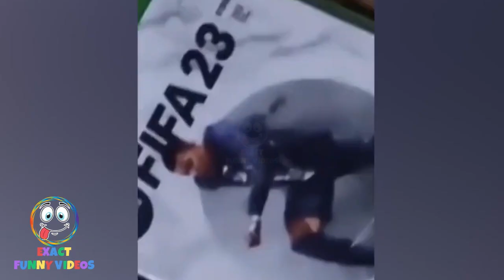Girls Funny Scenes